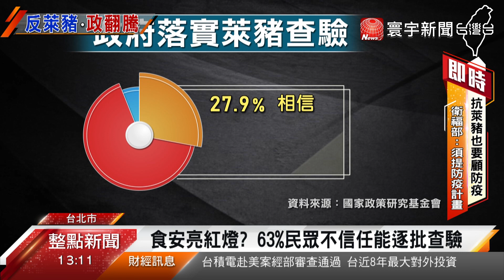萊豬叩關倒數 63%民眾不信能逐批查驗｜寰宇新聞20201223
萊豬決戰進入倒數階段，國民黨再出招，公佈自家智庫做出的最新民調，顯示有超過63%的民眾，不相信萊豬進口後，政府能落實逐批查驗，對食安充滿疑慮外，面對在野黨質疑，農委會主為陳吉仲也反駁，強調行政院已做好跨部會整合，稽查人力沒有問題。